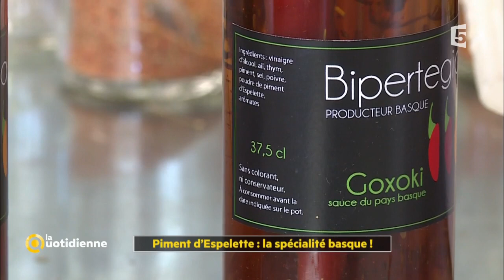Piment d'Espelette : la spécialité basque !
C’est l’un des emblèmes du Pays Basque ! Aromatique et doux à la fois… le fameux piment d'Espelette. L'or rouge se cultive avant les premières gelées, uniquement dans quelques champs du Pays-Basque, il faut donc en prendre grand soin.